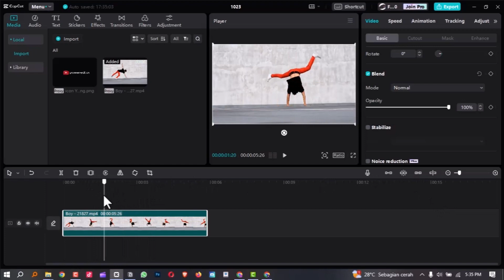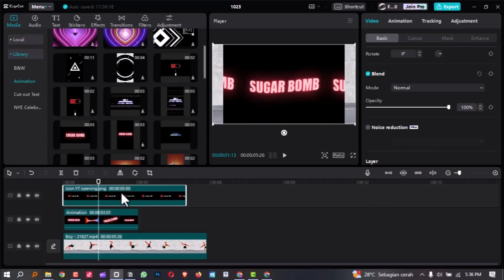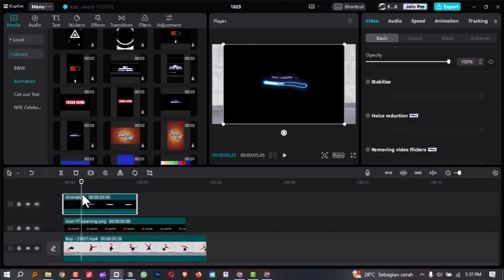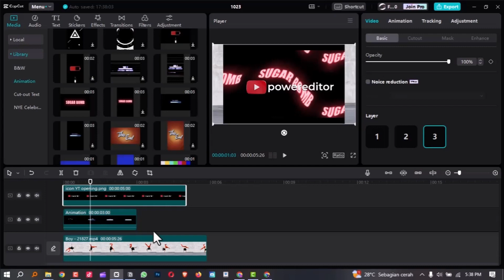INI TRIKNYA! Cara Mudah Mengatur Layer di Aplikasi Capcut PC | Capcut Tutorial - powereditor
"Halo, sobat powereditor! Jika Anda pernah bingung tentang cara mengatur layer di aplikasi Capcut PC, video ini adalah jawabannya. Kami akan membagikan trik sederhana yang akan membantu Anda menguasai seni mengatur layer dengan mudah. Dalam tutorial ini, kami akan menjelaskan langkah-langkahnya, sehingga Anda dapat meningkatkan kualitas video Anda dengan cepat. Tonton video ini sampai habis dan temukan cara praktis untuk mengoptimalkan pengaturan layer di Capcut.

TRIK CEPAT! CARA COPY COLOUR GRADING DARI VIDEO / GAMBAR LAIN KE SEMUA KLIP DI FILMORA 12